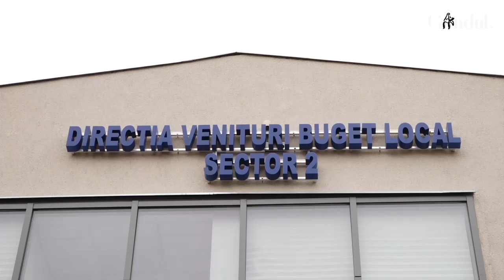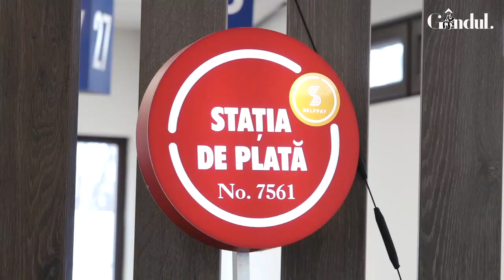Cozi IMENSE și aglomerație la ghișeele direcțiilor de taxe și impozite: ”Prefer să plătesc cash!”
Cozile uriașe la ghișeele direcțiilor de taxe și impozite au devenit deja tradiție în primele zile din an. Asta deși reducerea de 10% din suma datorată anual bugetului local se asigură până în luna martie. Ca în fiecare an, zeci de bucureșteni se așază la cozi uriașe încă de la primele ore ale zilei.

Una dintre persoanele pe care le-am găsit, așteptând să-i vină rândul, a spus că, de obicei, vine după ce încasează pensia. Însă, anul acesta a strâns bani,  ca să poată veni încă din prima zi, motivând că așa scapă „de un stres.”